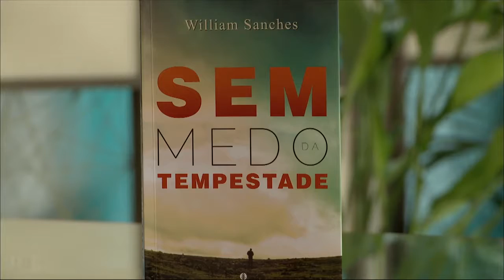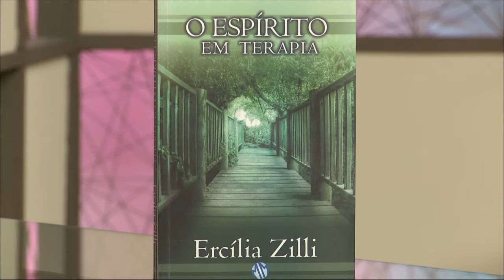Crescer Você: Ercília Zilli - Parte 4/4 (22/05/2014)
Enquanto encarnados, já estamos em uma terapia? Podemos trazer problemas de vidas passadas através da genética? Para responder essas e outras questões convidamos a Psicóloga Ercília Zilli para nos mostrar que hereditariedade carrega traços que vão além de características físicas.